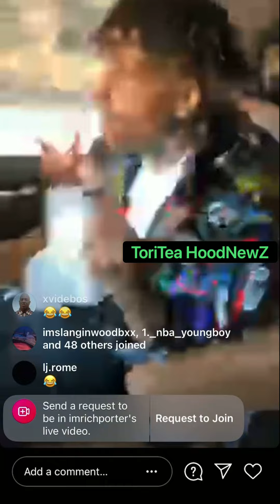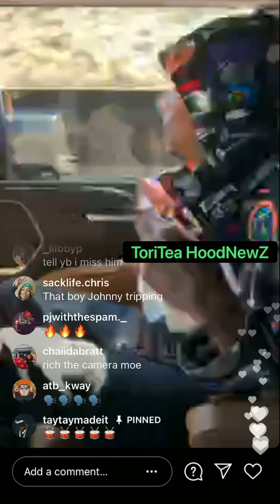NBA YOUNGBOY GOES LIVE ON IG DROP SNIPPET